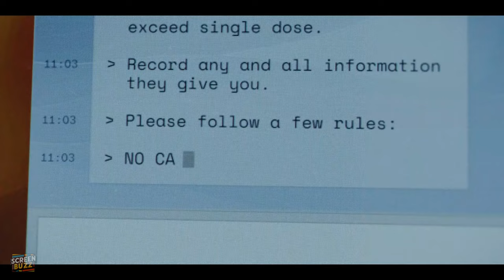MR AND MRS SMITH Official Trailer (2024)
Two spies are paired up together to impersonate a married couple as John and Jane Smith.

Mr. & Mrs. Smith is an upcoming American spy comedy television series created by Francesca Sloane and Donald Glover, based on the 2005 film that is set to premiere on February 2, 2024. It stars Glover and Maya Erskine.

Cast
Donald Glover as John Smith
Maya Erskine as Jane Smith
Parker Posey
Wagner Moura
Michaela Coel
John Turturro
Paul Dano
Alexander Skarsgård
Eiza González
Sarah Paulson
Sharon Horgan
Ron Perlman
Billy Campbell
Ursula Corbero